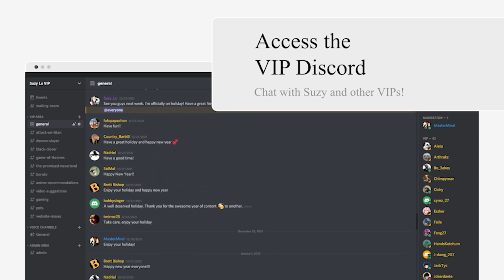An Invitation to a Meeting - Mob Psycho 100 Episode 3 Reaction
Suzy Lu reacts to Mob Psycho. With Mob Psycho 3 coming in October I decided to see what all the hype is about. I am in love with this show & can't wait to share my reactions with you.

Suzy Lu
Suite 101
Claymore House,
145-149 Kilmarnock Road,
Glasgow,
G41 3JA